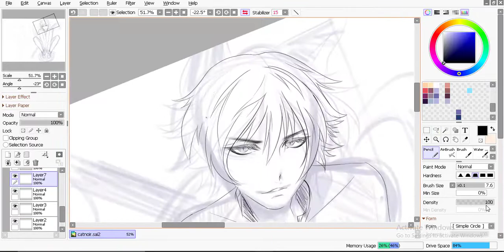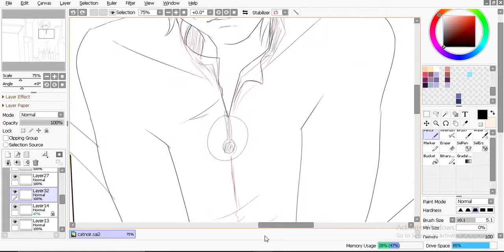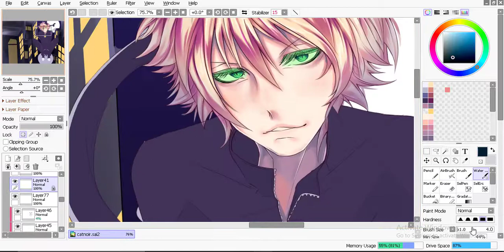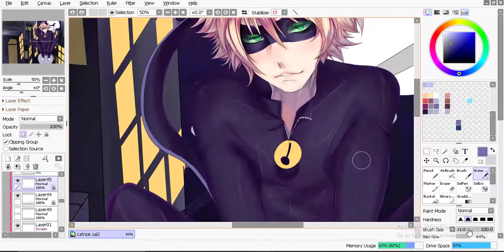◄SPΣΣD PΔIΠT ★ CΔT ΠΩIR ►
⚪-Miraculous ✔️

⚪- Cat Noir  ✔️
fanart

i rarely have free time

◾Programs - Tools
❥Sai2
❥Wacom Medium Pro
❥Cacani
❥ClipStudio
❥Photoshopcc

Credits
⭐Music - MIRACULOUS LADYBUG THEME! [] Rock Cover